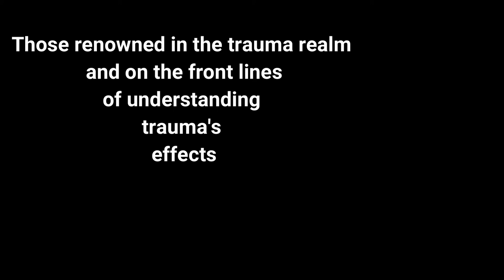Elizabeth Sullivan: If You Could Meet Anyone, Dead or Alive, Who Would It Be?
Elizabeth Sullivan answers my favorite Healing Place Podcast question: If you could meet anyone, dead or alive, who could help you with your continued journey, who would it be?

Peace,
Teri